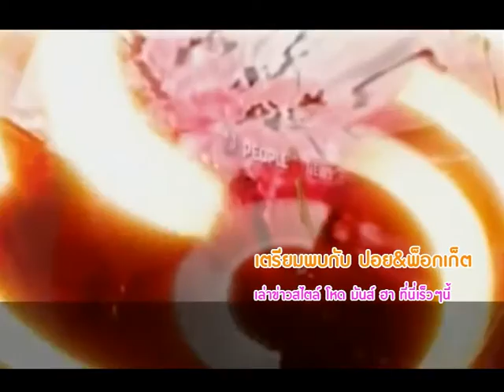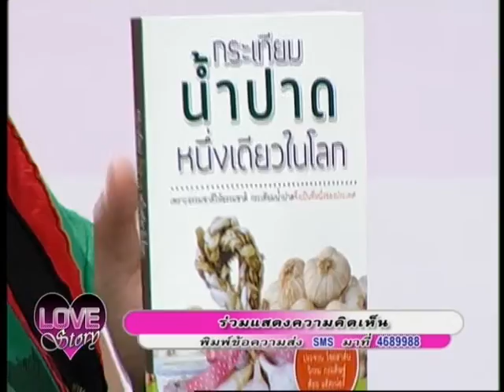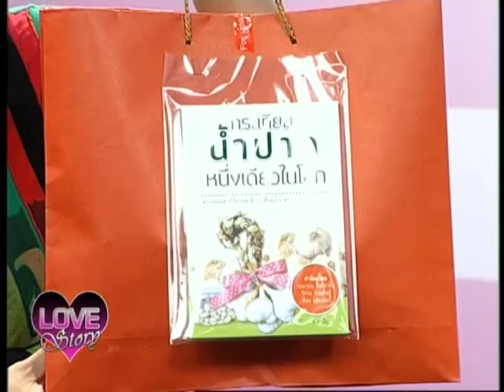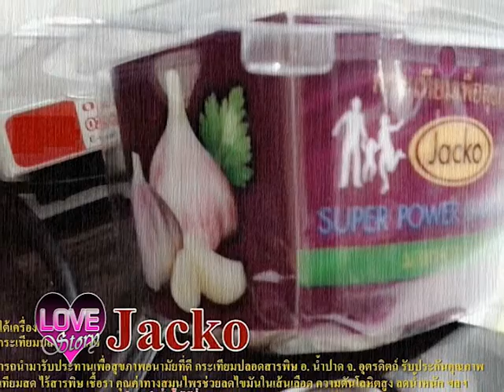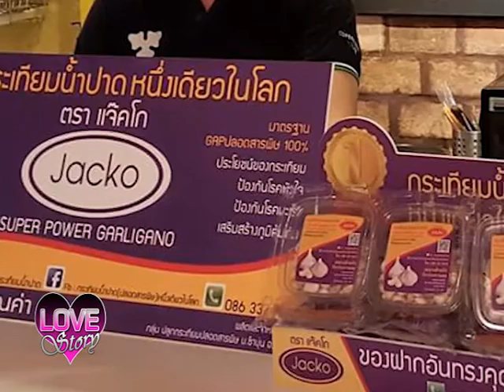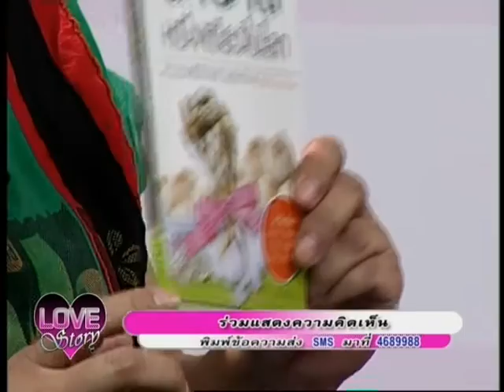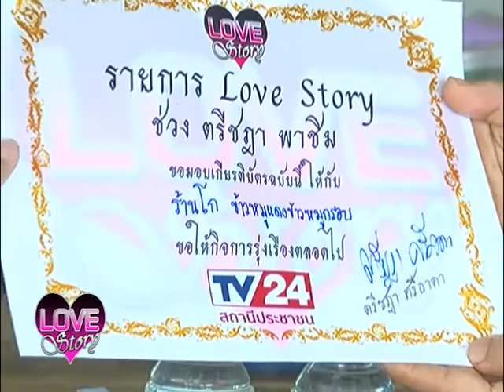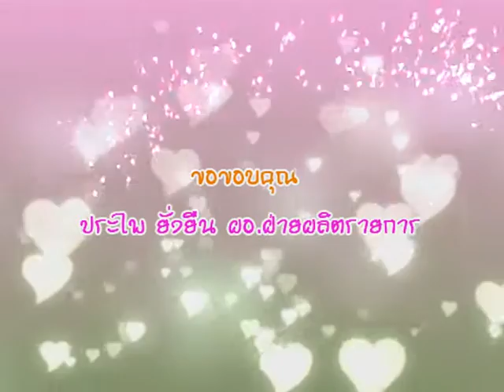love story TV24 20 12 58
กระเทียมน้ำปาด ตอนที่ 2 +ร้านโกข้าวหมูกรอบ